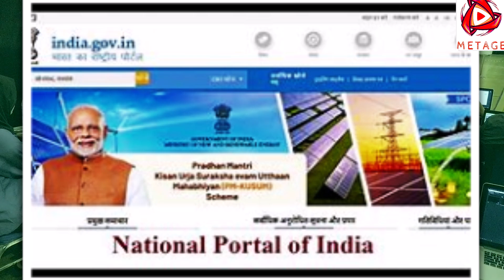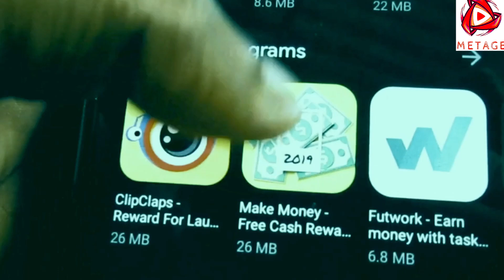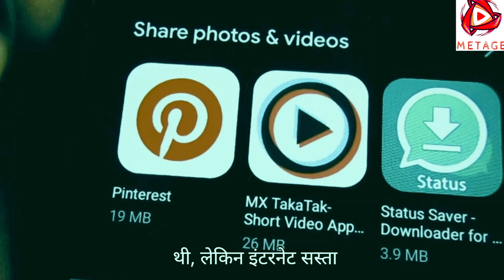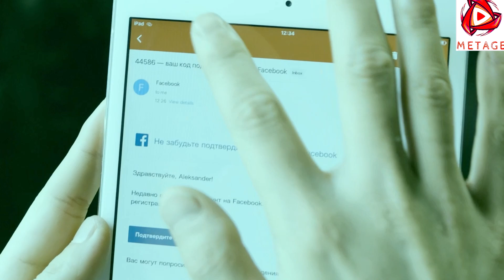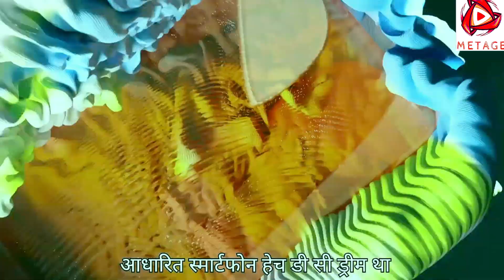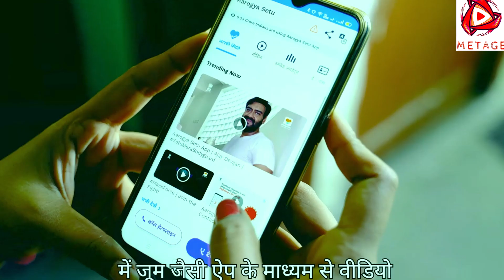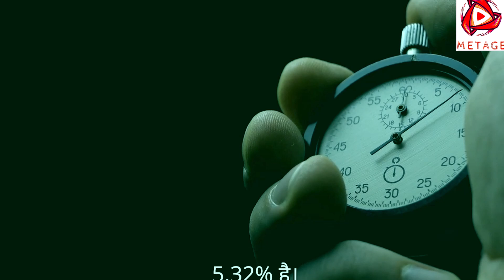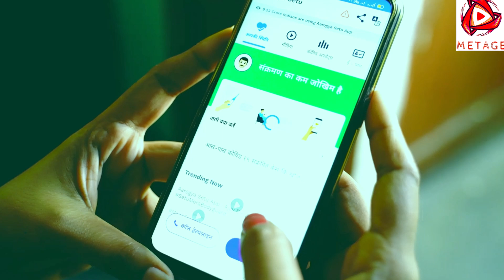Android Mobile effects India by Metage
Android was quietly acquired by Google in 2005. While the amount was undisclosed, those familiar with the matter estimate the purchasing price at around $50 million.
Google also hired Andy Rubin as the senior vice president of mobile and digital content.
The vice president of corporate development, David Lawee, shared in a Stanford Accel Symposium that acquiring Android was Google's "best deal ever." Interestingly, however, Lawee had initially expressed some skepticism.
Speaking about Rubin, Lawee shares:
"I saw this guy in my building for two years, walking his dog, and I was like, I hope this guy does something."
The deal and efforts in development would pay off. Rubin would continue to work with Google in a committed journey together in creating an open source OS.

Refrence Taken from-
1. Wikipedia
2.internet
3.Bing.com
4.Video taken from Pixabay.
5.Articles
6. Microsoft Copilot.